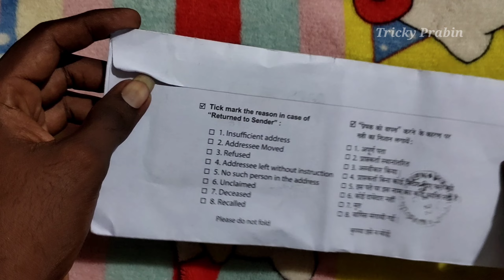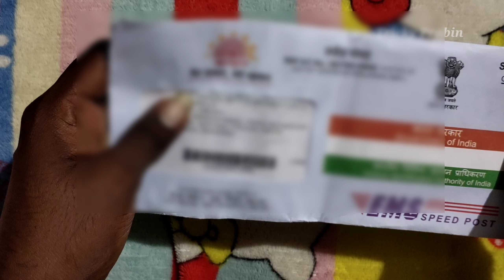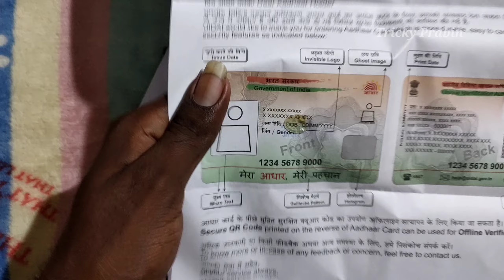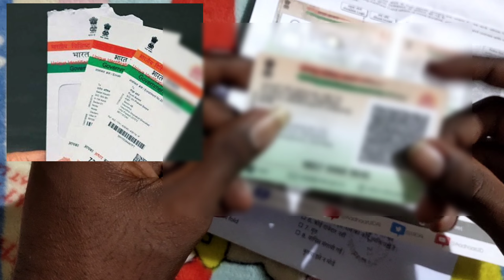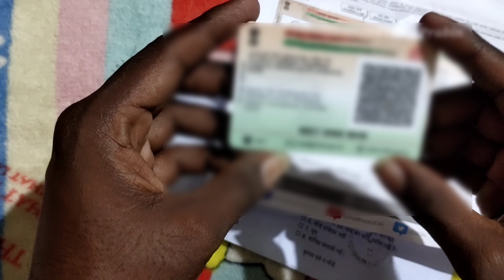PVC Aadhaar Card Unboxing tamil & Review| First Look of Plastic Aadhaar Card Online Order Experience